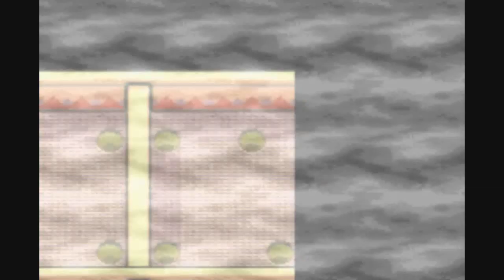Let's Play Pokemon Sapphire - Episode 14: Setting Fire to the Gym!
Episode 14: Fire Gym, other stuff

Hahahahaha Get it, like Adele? Oh, we're funny. XD